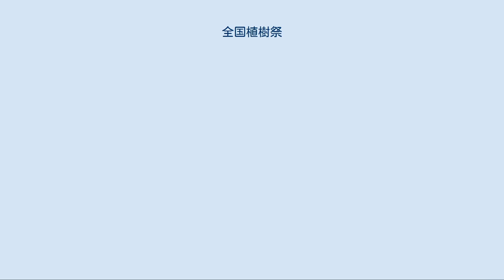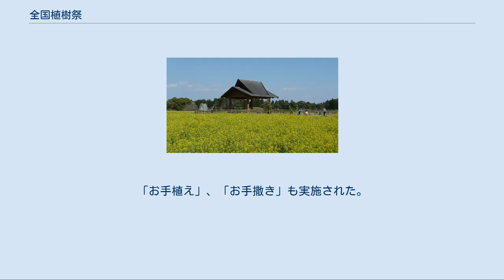全国植樹祭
全国植樹祭（ぜんこくしょくじゅさい）は、日本で行われる植樹祭。
国土緑化運動の中核的な行事として、1950年（昭和25年）に山梨県で第1回が開催されて以来、毎年春に開催されている。
 第55回会場・西都原古墳群の「お野立所」 全国植樹祭は、国土緑化推進機構と開催都道府県が主催している。
大会会長は衆議院議長。
 大会の前身は、「愛林日植樹行事」に遡り、1950年（昭和25年）からは、山梨県で「植樹行事並びに国土緑化大会」として第1回が開催された。
開催日は、「緑の週間」に合わせて4月第1週（当時）に設定されていたが、1960年（昭和35年）第11回開催以降は5月に設定されることが増えた。
1970年（昭和45年）の第21回（福島県）から現在の名称になり、今日に至る。
 かつて参加者の規模が1万人を超えることは珍しくなく、2002年（平成14年）に山形県金山町で開催された会場では12,000人を数えたが、2000年代に入ると地方自治体の資金難や広い植樹会場を設営することが困難などの理由で縮小傾向となり、2013年（平成25年）の鳥取県南部町の会場ではスタッフを含めて7,000人規模となっている。
なお2020年に予定していた島根大会は新型コロナ感染拡大のため1年延期となり、以降予定していた大会も1年スライドとすることとなった。
 大会式典では、天皇の「おことば」、天皇・皇后による「お手植え・お手まき」行事、県内外の参加者による記念植樹、国土緑化運動ポスターコンクール等の表彰行事、大会宣言が行われることが恒例となっており、国民体育大会・全国豊かな海づくり大会・国民文化祭と並び「四大行幸啓」の一つに位置付けられている。
しかし、2009年（平成27年）の第60回（福井県）からは当時の天皇明仁（現・上皇）の公務負担軽減策の一環として植樹祭式典での「おことば」は取りやめになった。
 徳仁の即位後初の地方公務である2019年（令和元年）の第70回大会（愛知県）において、天皇の「おことば」が復活した。
 1977年（昭和52年）の第28回（和歌山県）からは、秋に過去の植樹祭での手植え・手まきにより成長した木の手入れ（枝払いなど）を行う全国育樹祭が行われている。
これは皇嗣である秋篠宮文仁親王が出席するものとされている。
 会場の造成や、道路工事など、植樹祭開催のために、わざわざ自然を破壊しているとの批判がしばしば聞かれる。
また、国土強靱化対策の一環として、全国植樹祭を全国育樹祭に統一し、放置林の間伐を実施して災害に強い森林づくりを推進すべきとする意見もある。
 ※（）内…開催回数。
 天皇、皇后による「お手植え」、「お手撒き」は、苗木や樹木が将来に残るものであり、開催地の関心は高い。
 1968年（昭和43年）5月19日、秋田県で開催された第19回植樹祭では、三日前（16日）に十勝沖地震が発生し行幸啓が中止となった。
秋田県側は、急遽、秋田スギ苗木と鉢を皇居へ持ち込み「お手植え」をしてもらい会場へ搬送、当日に植栽箇所へ改めて移植するという手段を採った。
「お言葉」は、徳川義寛侍従が代読している。
 なお、全国植樹祭の開催地が二巡目となり、再び秋田県に開催地がめぐってきた2008年（平成20年）には、植樹祭開催日前日に岩手・宮城内陸地震が発生。
開催自体が危ぶまれたが翌日、11,500人の出席者を得て開催。
「お手植え」、「お手撒き」も実施された。